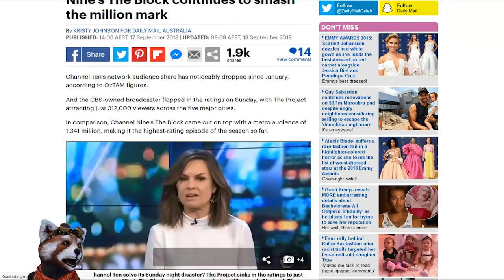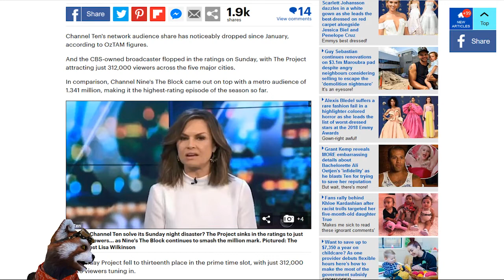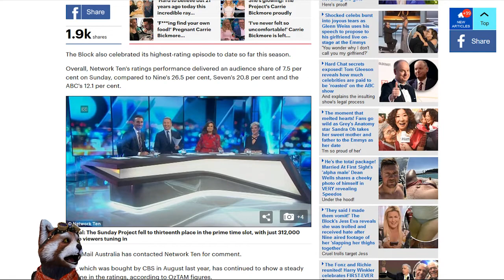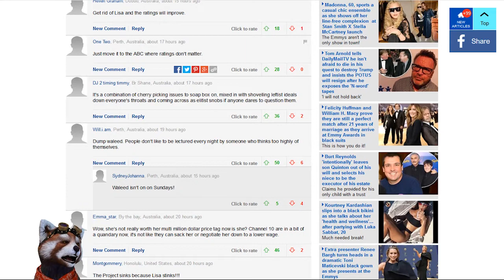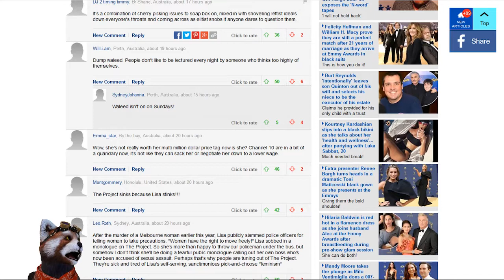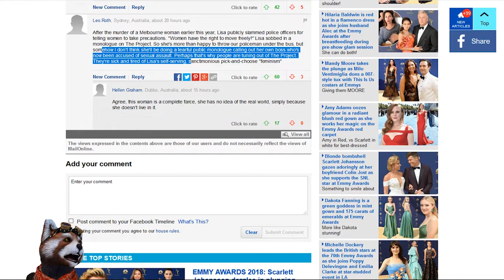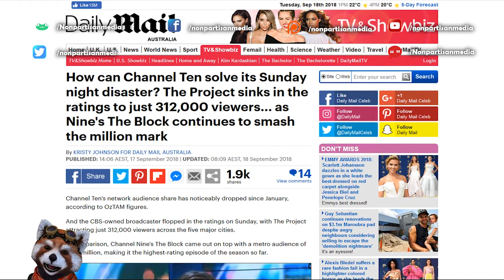How can Channel Ten solve its Sunday night disaster The Project sinks in the ratings to just 312,000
How can Channel Ten solve its Sunday night disaster The Project sinks in the ratings to just 312,000 viewers.

Bitcoin: 12Jyut34BCuDLDejchBDu8WX74yfDd1agz
Ethe: 0x4afb19af52b92e44613a2c2a6b7970fe83b224fc